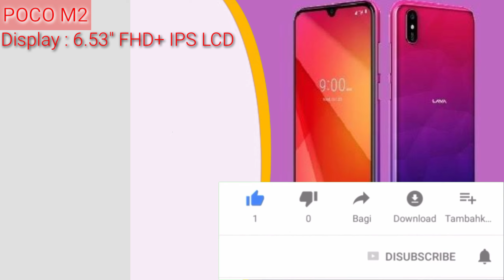POCO M2 UNBOXING AND FIRST IMPRESSIONS | POCO M2 REVIEW | BEST PHONE UNDER 10,000